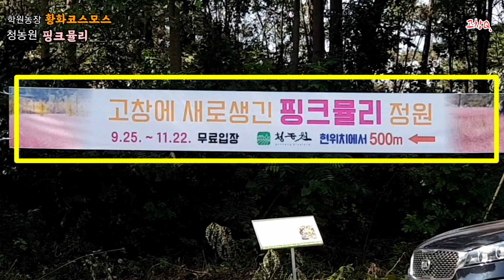고창 핑크뮬리꽃정원 청농원 무료개방 학원농장 옆에 있어요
안녕하세요 영상을 통해 고창을 談고 그리다 영상제작단 고창Q 입니다

추석연휴 잘 보내고 계신가요?
코로나19로 공간활동에 제약이 많은 시기입니다.
오늘은 드라이브스루 꽃팅을 하고 왔습니다
청보리밭축제로 유명한 학원농장 엔 해바라기, 메밀꽃 대신 황화코스모스 가 주황주황하구요~

학원농장 500m 떨어진 곳엔,
핑크뮬리가 핑크핑크 흐드러졌습니다

청농원 이라는 이 핑크뮬리정원 은 개인이 조성한 곳인데, 주차요원의 안내로 주차도 쉽게 할 수 있고, 11.22 까지는 무료개방 한다니 천천히 싸목싸목 다녀가셔도 좋을 듯 합니다

개인농원이 잘 가꿔놓은 꽃밭을 무료개방하기 결코 쉽지 않을 터,
조성된 핑크뮬리 꽃길로만 다니시고, 꽃밭엔 들어가지 마세욤~~